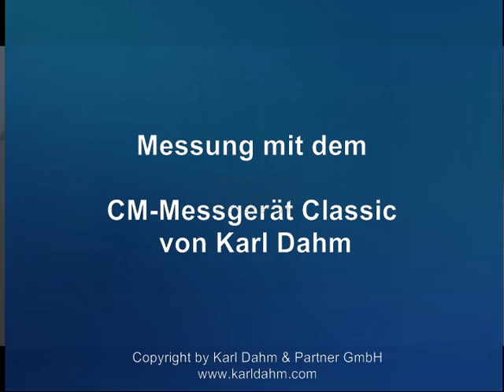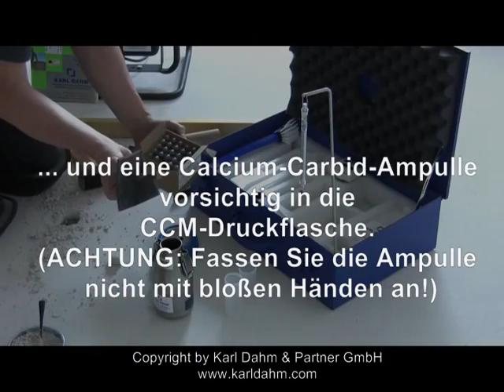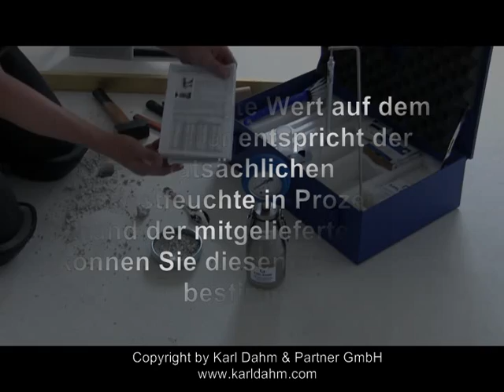CM-Messung zur Feuchtemessung im Estrich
Der Profi weiß, dass die CM-Messung eine schnelle und zuverlässige  Methode ist,  die  Restfeuchte eines Estrichs zu bestimmen.
Bauschäden sind häufig auf eine zu hohe Restfeuchte des Untergrundes zurückzuführen. Mit unserem CM Gerät Classic führen Sie die CM Messung schnell und zuverlässig durch.
Der angezeigte Wert auf dem Manometer des CM Geräts entspricht der tatsächlichen Restfeuchte in Prozent.

CM Messgerät Classic - Technische Daten:

Manometer mechanisch, nicht drehbar
Genauigkeitsklasse: 1,6
Messbereich: 0 bis 1,6 bar
Mehr Informationen über die unterschiedlichen Geräte erfahren Sie in unserem Shop:

Firma Karl Dahm & Partner GmbH
Ludwigstrasse 5
83358 Seebruck  / Germany